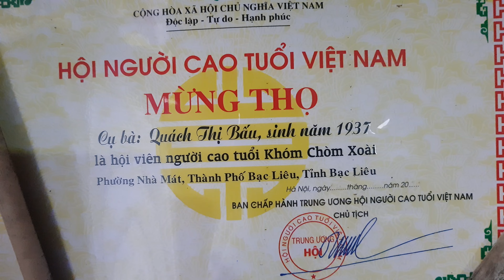Bà lão 86 tuổi sống 1 mình. Video 1